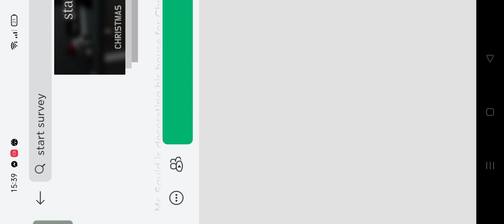how. name game:start survey?